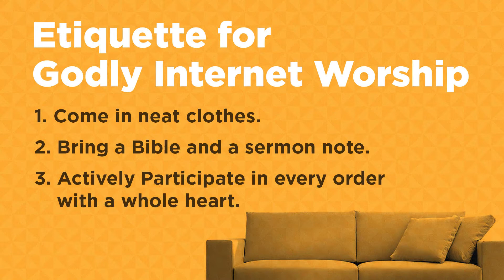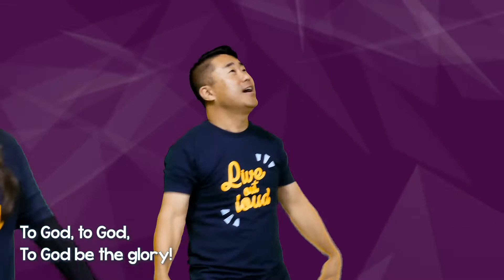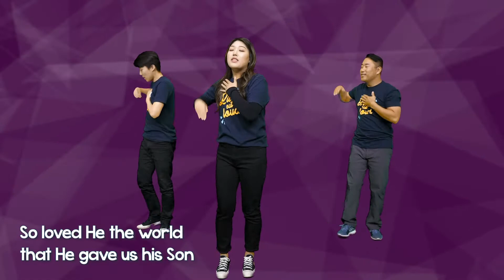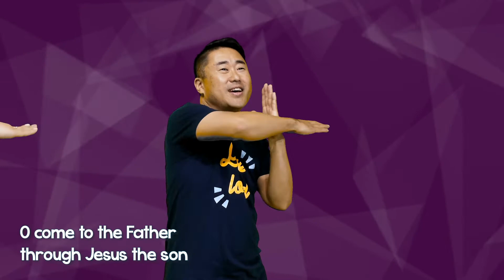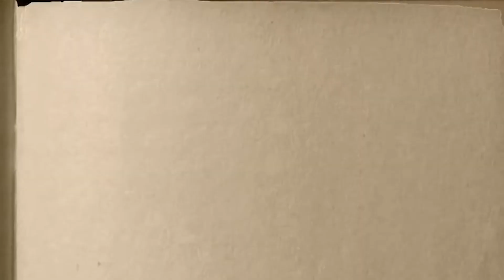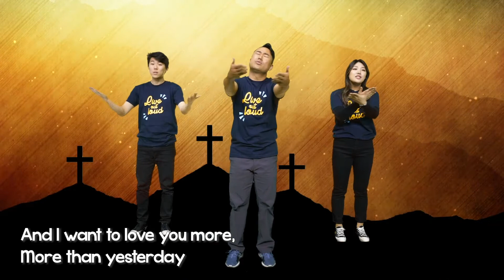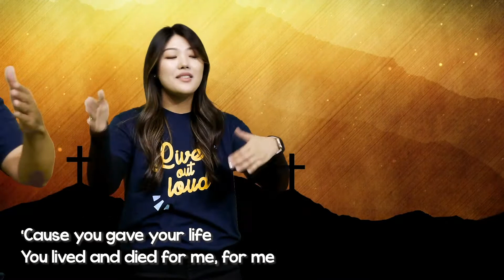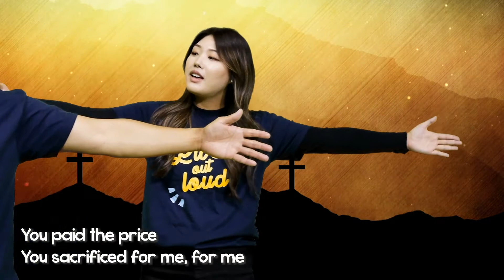유년부 | 베델교회학교 주일 온라인예배 | 01.02.22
본문: Exodus 13-15
제목: God parted the Red Sea